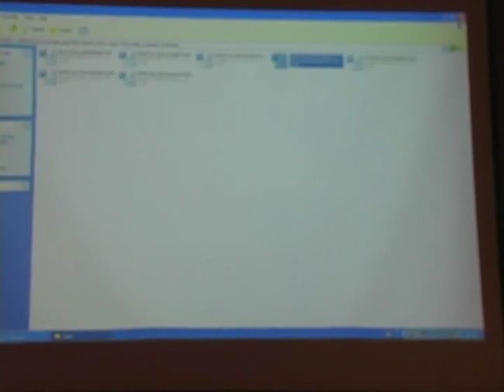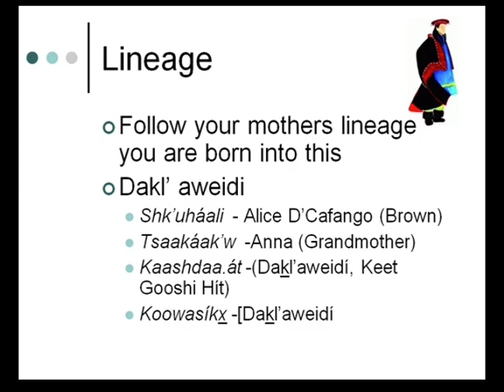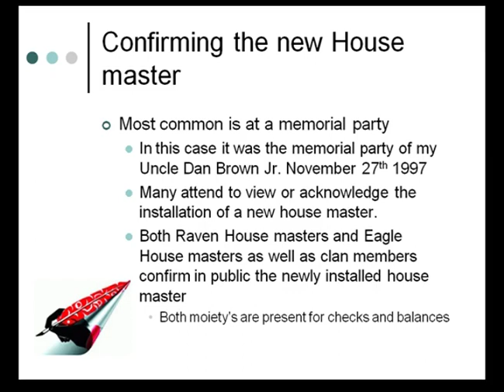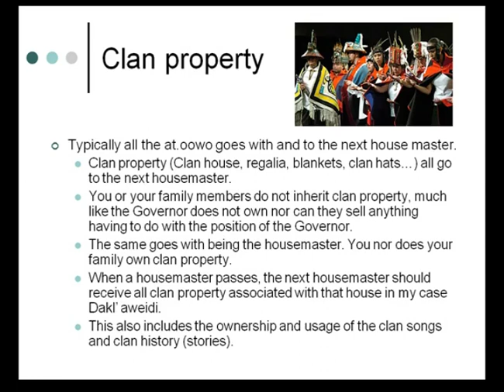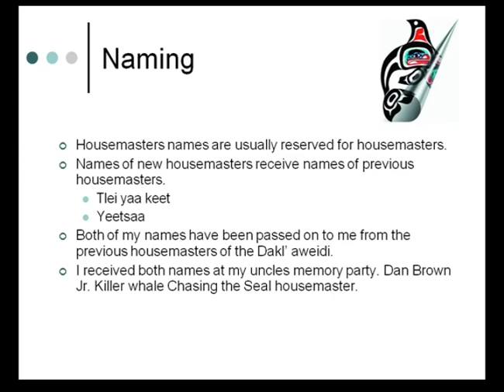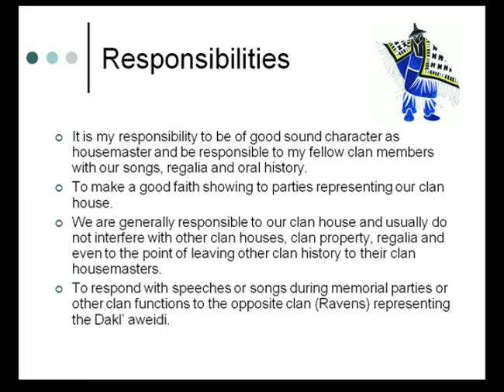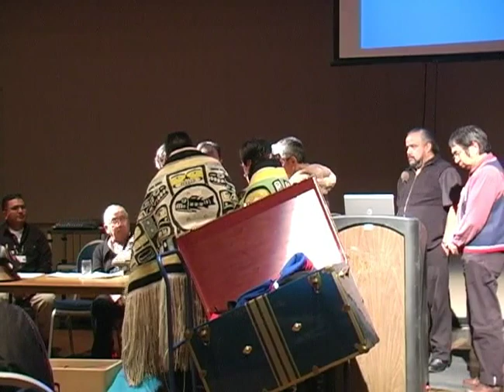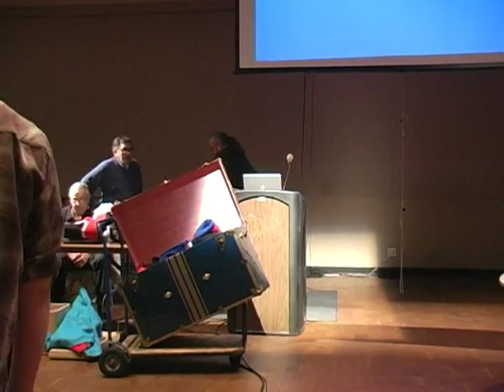2009 SOK Vol 23 Becoming a Clan Leader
Becoming a Clan Leader

00:00 Harold introduces subject
03:17 insists non-Natives remain quiet (not ask or answer questions)

0:13:30 Edwell John Jr. (Angoon)
0:28:15 Back to Harold Jacobs

0:32:12 George Ramos (Yakutat) (speaks Tlingit intro)
47:08 Harold intro’s Clan Mothers
48:45 Andy Ebona (speaks Tlingit intro) - recites maternal line for six generations;
51:06 explains migration from Clay House to Copper Shield House; Clay House was appointed from the Point House
54:20 Harold intros Jimmie Johnston of Kokitaan from First Nations
55:00 Jimmie Johnston speaks Tlingit
56:00 English, about how to become clan leader
1:05:00 Harold intros Ray Dennis
1:06:00 Have to be careful of words
 1:30:28 Harold comes to mic
1:36:00 intros box of his father’s at.oow
 1:36:30 Harold speaks against non-birthright clan leaders
1:40:29 Edwell speaks about at.oow
1:47:00  Harold lays down more of his proscriptions
1:48:00 audience member of the T’akdeintaan challenges Harold regarding the childen of white women (who Harold says such children cannot be clan leaders)

1:49:45 David Katzeek (intro in Tlingit), speaks of lineage, continues in Tlingit
 1:53:50 begins speaking in English